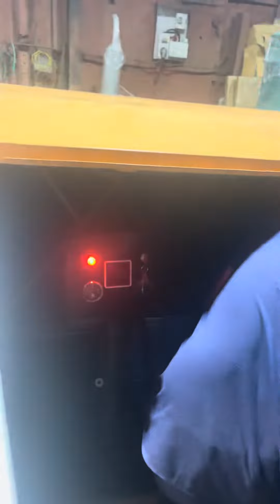25 KVA GENERATOR SET AVAILABLE FOR SALE CALL 📞 DELHIWALA ABDULLAH